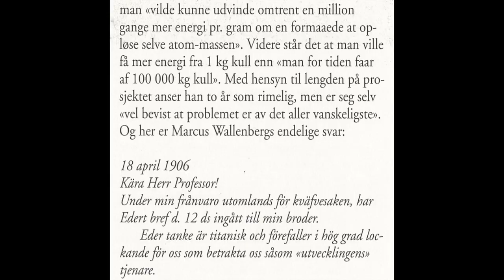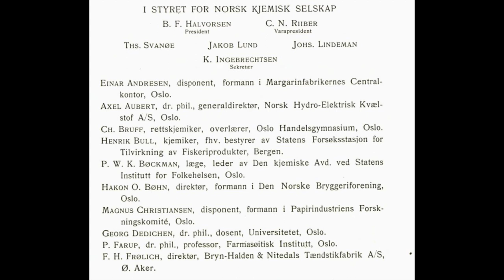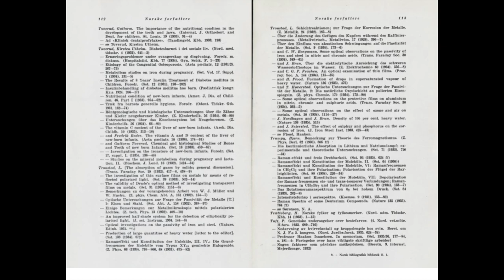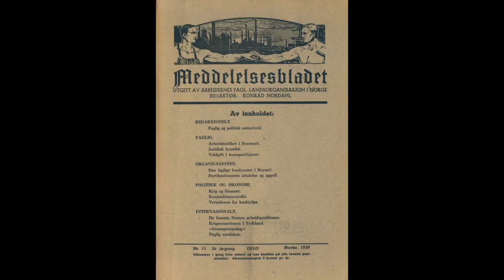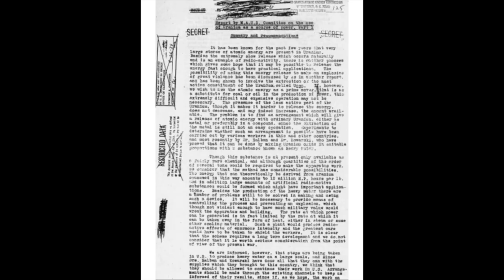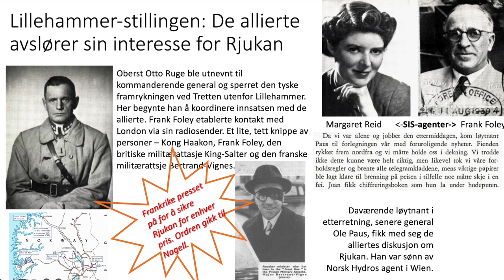Norske myndigheter forsto betydningen av tungtvannet før krigen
Denne videoen forklarer hvorfor norske myndigheter forsto tungtvannets betydning før krigen. Norsk Hydros ledelse var klar over tungtvannets mulige betydning i et atombombeprosjekt. Den norske regjeringen visste om atombomben som mulighet allerede høsten 1939. Og seinest under kampene i Gudbrandsdalen i 1940 visste den norske forsvarsledelsen at tungtvannet og Vemork var en formidabel strategisk ressurs. Denne innsikten har vært fortiet som en strategisk hemmelighet etter krigen. Filmen forteller hvordan og hvorfor beslutningstakerne må ha visst dette før Norge kapitulerte for tyskerne i 1940. Dette er en av flere små filmer som forklarer ideer fra min bok, Atomlandsbyen, fra 2021. Filmene finnes på min kanal @janketilarnulf8399 eller spillelista "Atomlandsbyen - om Norges eget atomprosjekt før og etter 1945".